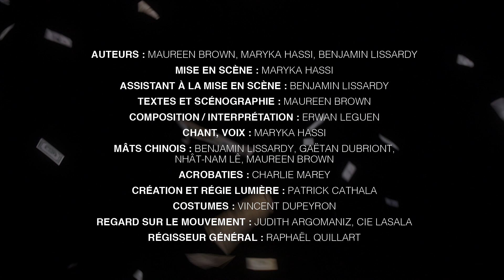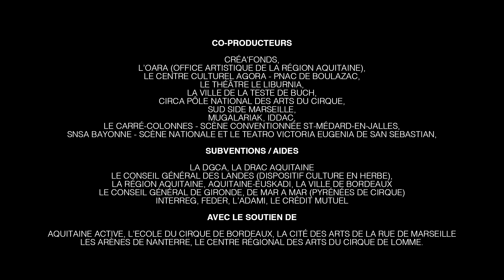Tenir debout,c'est crier toujours!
Teaser du Spectacle Tenir debout,c'est crier toujours!
Cie Bivouac
Bordeaux